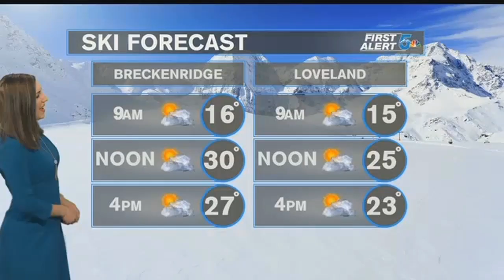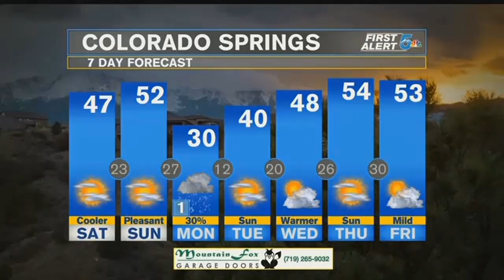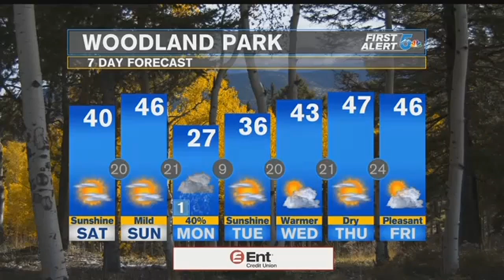Saturday Morning Weather: Morning Fog, Cooler Temps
A few areas of fog/freezing fog and flurries early this morning. Skies will work on clearing throughout the morning hours and we'll be left with mainly sunny skies for the rest of the day.